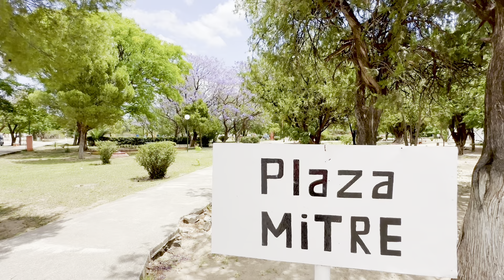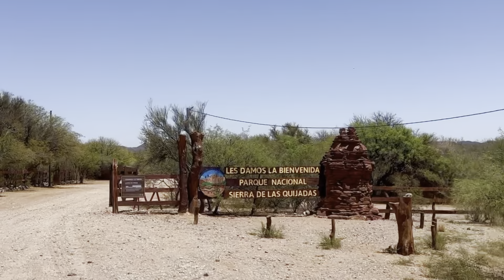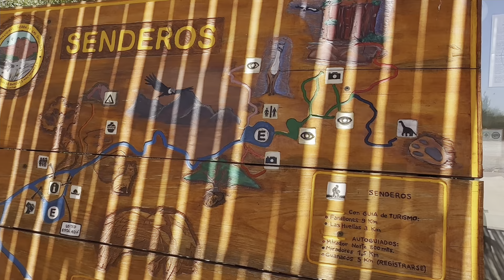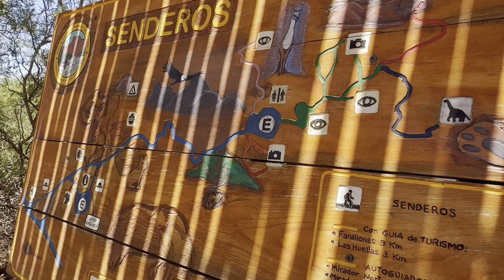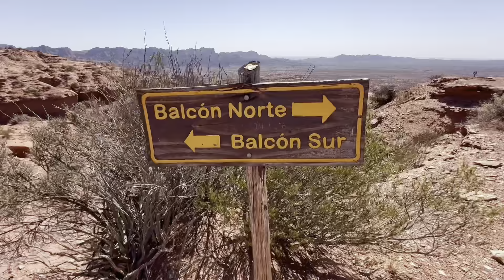😳 ENCONTRAMOS UN PARAÍSO OCULTO!! NOS QUEDAMOS SOLOS EN UNA PLAYA PARADISIACA! 🏖️vanlife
Visitamos el pueblo de Luján en la provincia de San Luis y nos encontramos con playas ocultas

Recorrimos el Parque Nacional Sierra de las Quijadas, el Gran Cañón argentino y se los mostramos. Una gran falla geológica de millones de años que nos deja impresionados

🏨 Recuerda que si vas a viajar y necesitas Asistencia al viajero ASSIST 365, puedes entrar a este link y cotizarlo.

🛜 Si vas a contratar internet cuando vas a viajar, no te olvides de comprar tu eSIM de HOLAFLY, la mejor empresa del mercado.

🧘🏻 Para adquirir nuestro JUEGO DE CARTAS DE YOGA “ASANAS, Juego para sanar” aquí te dejamos el link para la compra

Dejanos tu comentario y un like 👍

➡️ TRANSFERENCIA BANCARIA
BBVA Alías: enero.vuelo.camino

➡️ MERCADO PAGO
Alias: nomadessobreruedas

🎶 Música intro de Lourdes Jezzi